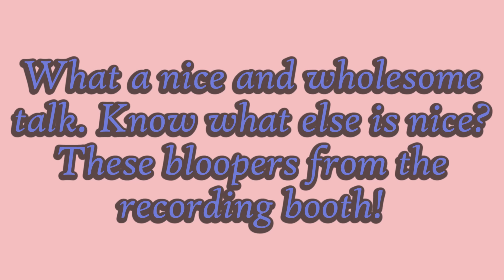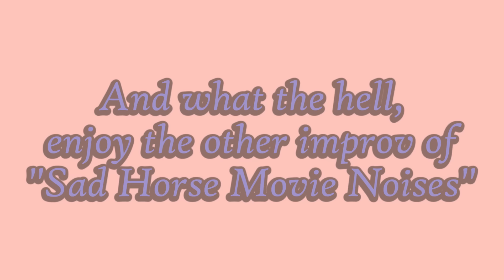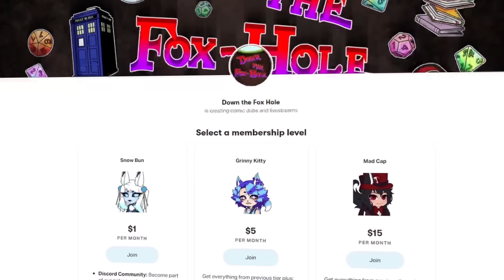Can We Talk? (A Helluva Boss Comic Dub)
It's time Blitz-Ø and Stolas finally had a chat about their relationship...

Note: We always ask artists before posting a dub and post with their permission.